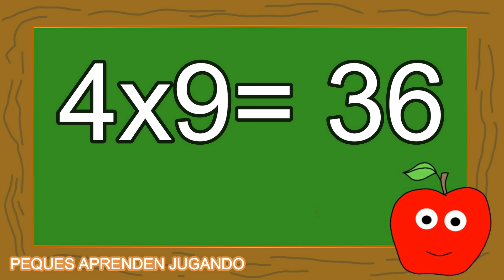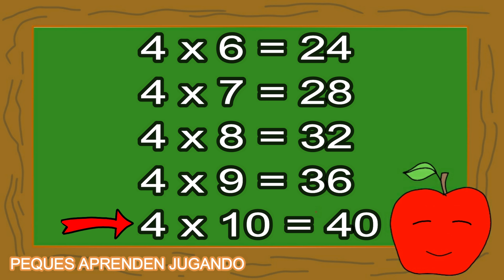Video de la tabla del 4 para niños Aprender a multiplicar. PequesAprendenJugando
Video para aprender la tabla del 4. Video para memorizar la tabla del 4 y así aprender a multiplicar de una forma fácil por Peques Aprenden Jugando.

Derechos del video, imágenes: Peques Aprenden Jugando
Voz en off: Carolina Palma de Peques Aprenden Jugando
Dibujos realizados por: Carolina Palma de Peques Aprenden Jugando
Edición: Carolina Palma de Peques Aprenden Jugando

Música de la biblioteca de Youtube:
School Bus Shuffle -  Freedom Trail Studio